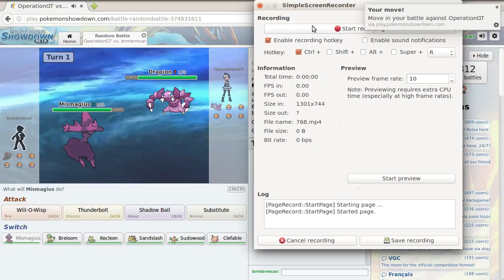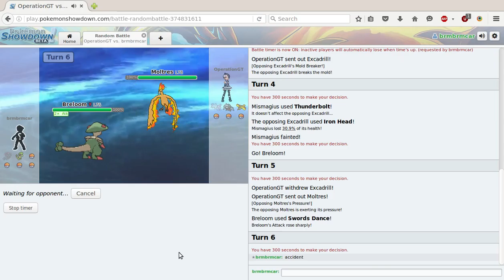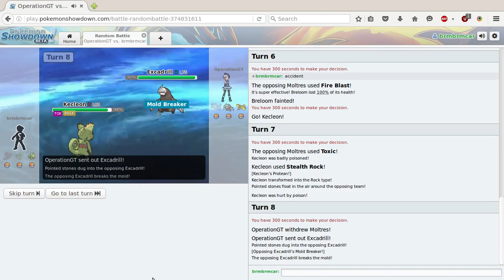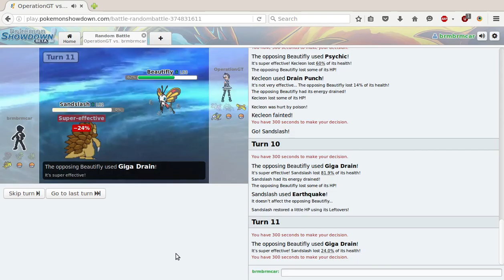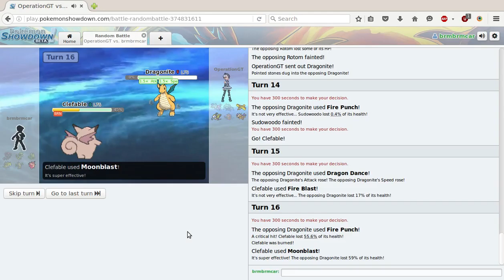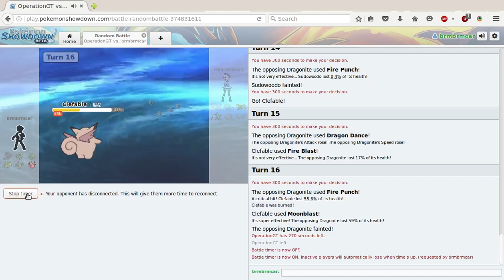Pokémon showdown 0